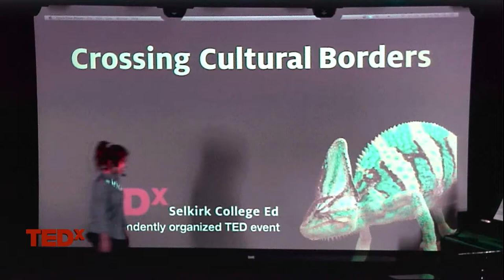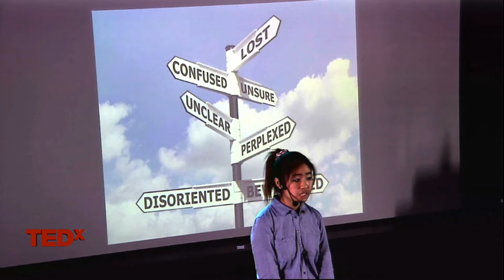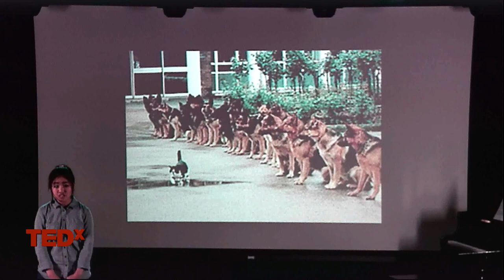Helen Ling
This is a pre publish version of the talk Helen gave on internationalization for Selkirk College